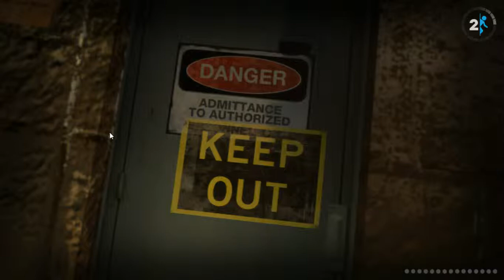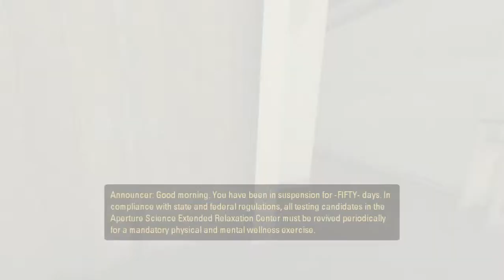Portal 2 Livestream #1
This is the first part in my portal 2 livestream series. PEACE!